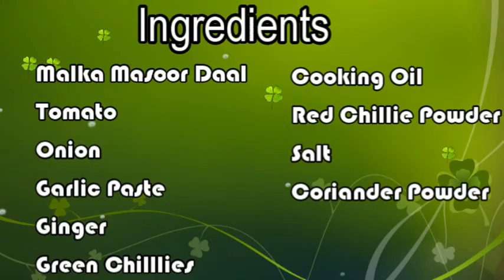ملکہ مسور دال \ Malka Masoor Daal recipe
Ramzan Special Time Saving & Low budget Recipes